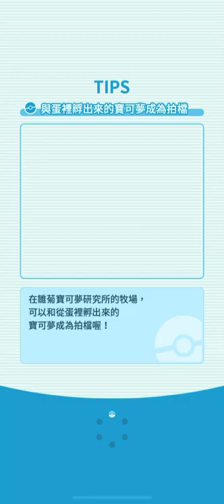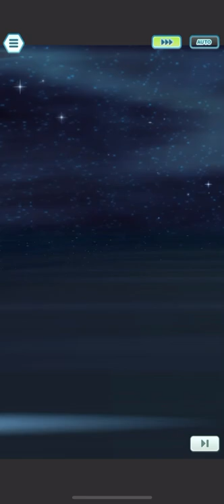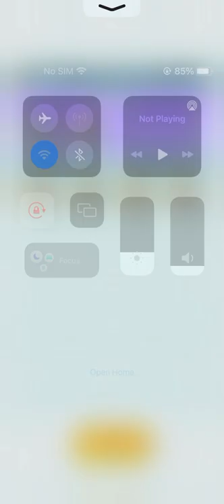宝可梦大师 传说冒险25连胜车轮战 龙卷云/拉帝欧斯/雷吉洛克 Pokémon Masters EX 1-9连胜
万事开头难，极限挑战的这几队是最难打的几场。